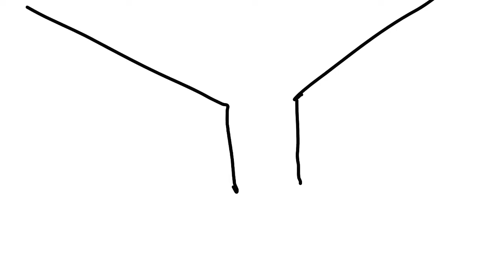sneak peek of chapter 7 part 1 of rain.cally and the star 3 Free Riders (SSM VS TAILS 2)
I was bored and I thought chapter 7 sneak peek would be a good idea because it has a interesting plot to it

so SSM (Mario) gets mad at tails because tails keeps complaining to the team that SSM is usually the last on to finish the race which is slowing the team down, which causes SSM to get even more angrier to punch tails